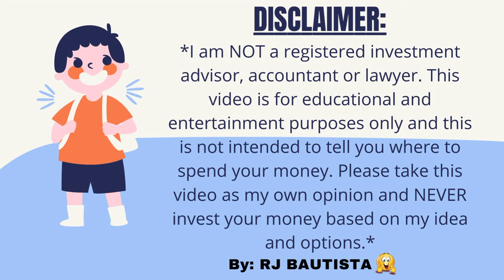🏡 HOW DOES (RENT TO OWN) WORK IN FLORIDA? 🤫 THE BEST SOLUTION FROM BEING A TENANT TO HOME OWNER!!! 😱